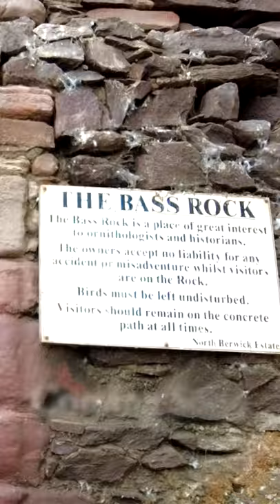150,000 GANNETS NEST HERE | Bass Rock Landing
Landing on Bass Rock to Photograph the Largest Gannet bird colony in the world, over 150,000 gannets! What David Attenborough has called "One of the 12 Wildlife Wonders of the World"

Resources

👉  1:1 Call | Zoom chat | Tips | Wildlife Photography Feedback or How to Monetise your Photography

(Gear I use for Wildlife Photography & Vlogging)

Social Media